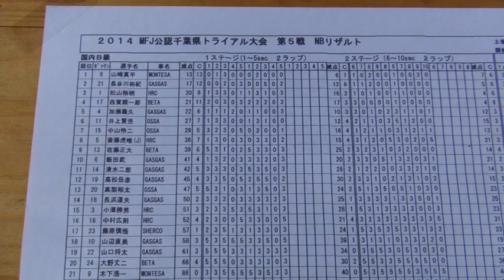2014MFJ公認千葉県トライアル大会第5戦「短編動画」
2014/5/4　新緑のTRINBAにて